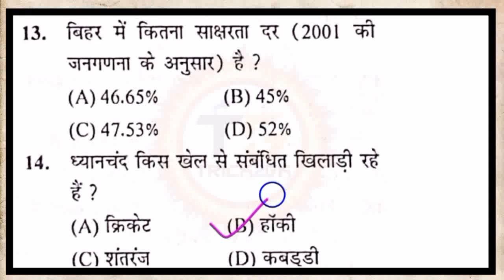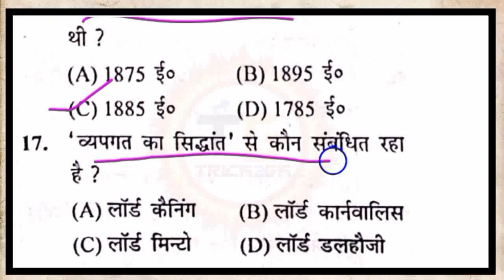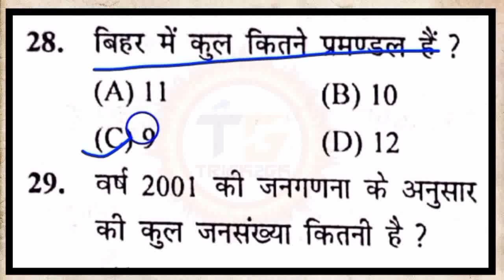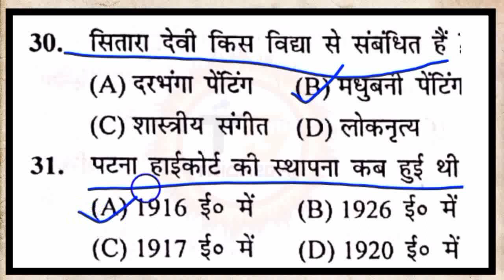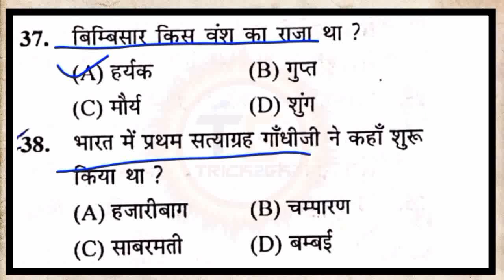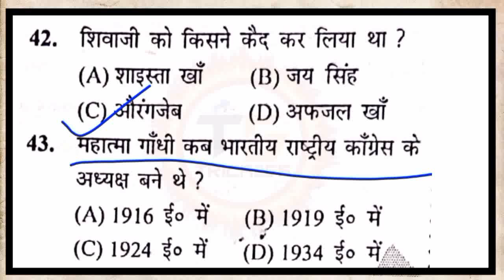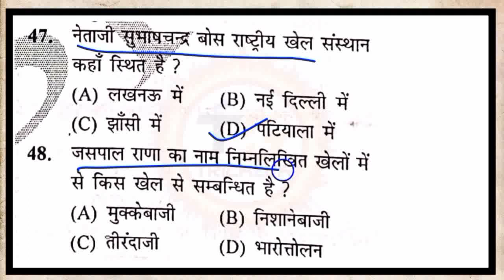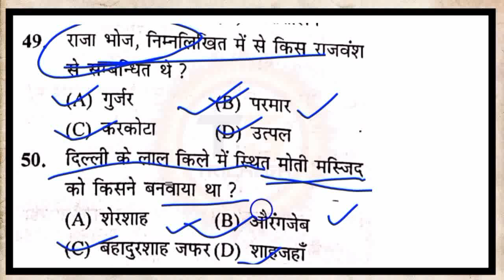बिहार आईटीआई gk | bihar ITI previous year question | 18 June को यही आएगा